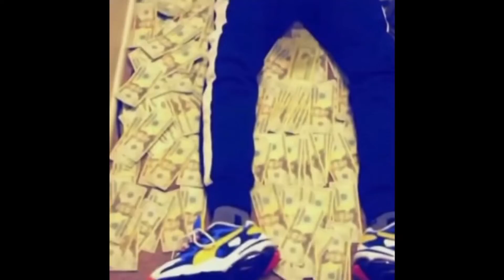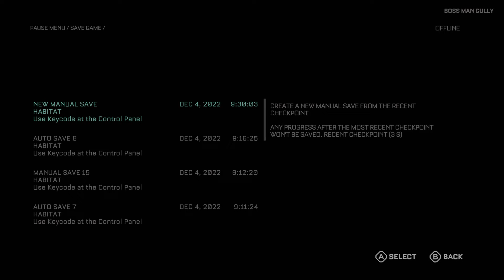The monsters on this game are Hideous￼ And brutal￼ (part6) 👀😮😳😨nocommentary gameplay gamer ￼